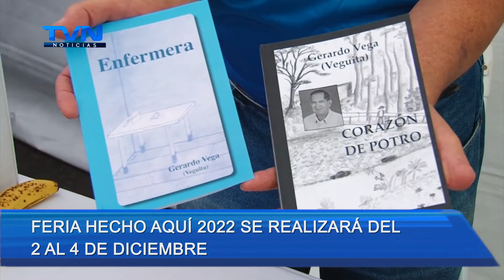¡CONVOCATORIA ABIERTA! EMPRENDEDORAS PODRÁN PARTICIPAR EN LA FERIA HECHO AQUÍ 2022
Para este año se llevará a cabo la octava edición y hay un llamado especial para aquellos emprendimientos de ropa o accesorios para mujer.